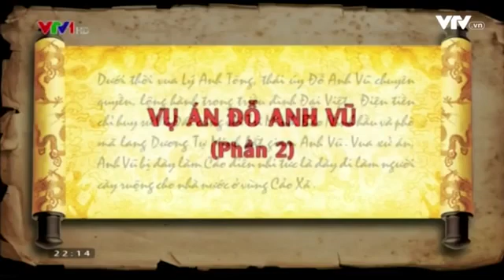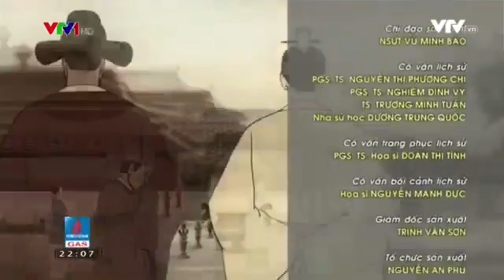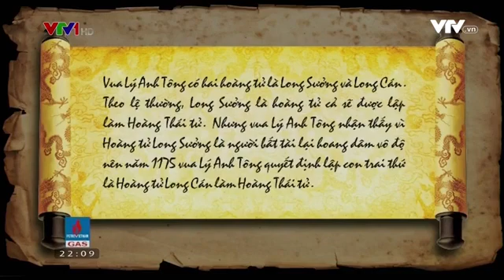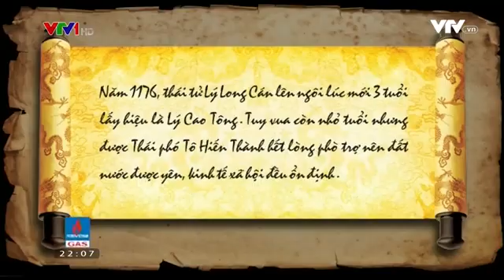Phim hoạt hình lịch sử việt nam:(Tập 31)- Đất nước yên bình dưới thời Vua Lý Anh Tông (Lý Thiên Tộ)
Chào mọi người. Để góp phần cũng cố kiến thức về lịch sử Việt Nam 4000 năm văn hiến. Đội ngũ mình lập ra kênh YouTube '' Lịch Sử Việt Nam Official '' nhằm giúp mọi người hiểu sâu hơn về lịch sử việt nam qua các thời kỳ. đồng thời giúp các em nắm vững kiến thức lịch sử để hiểu rõ về ông cha ta đã dựng nước và giữ nước như thế nào. Kênh sẽ chọn lọc những tư liệu chính xác và phân chia trình tự theo từng giai đoạn lịch sử để cung cấp cho mọi người. Mong mọi người Đăng ký và theo dõi kênh nhóm mình nha. Để nhóm có động lực làm tiếp những video hay giúp các em dễ hiểu hơn về lịch sử việt nam. Xin cảm ơn mọi người..